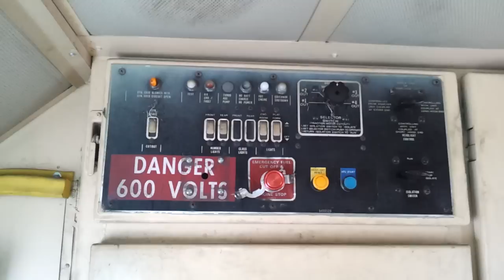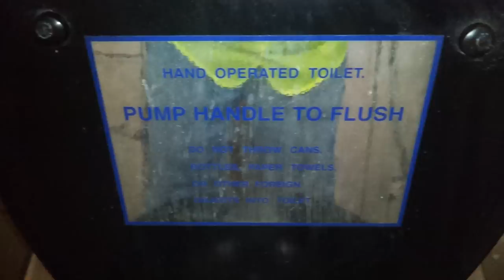Bathroom Tour: Dayton Toilet on EMD GP38-2 Locomotive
These things suck, they literally recirculate the water from inside the bowl.  We like to call these "poopie pumpers" Twitter